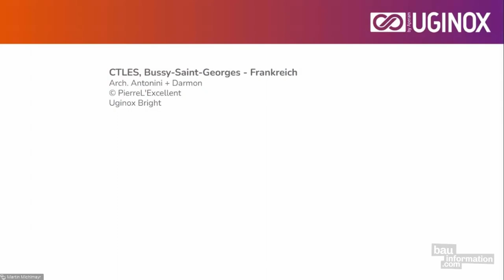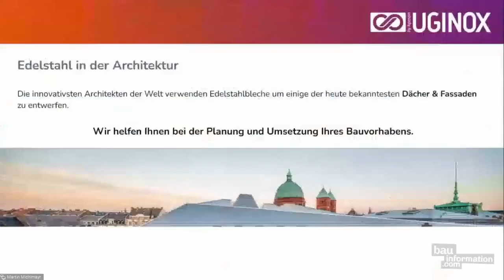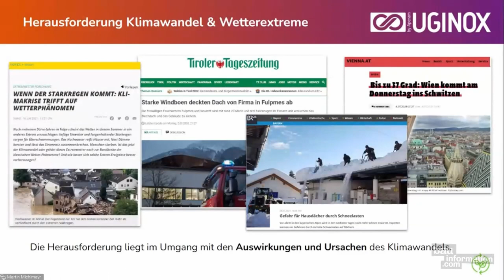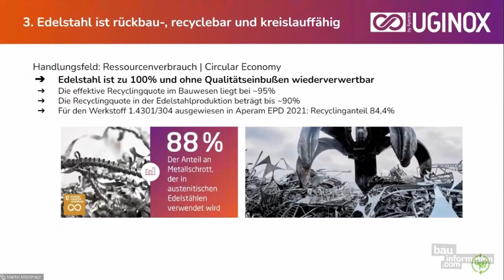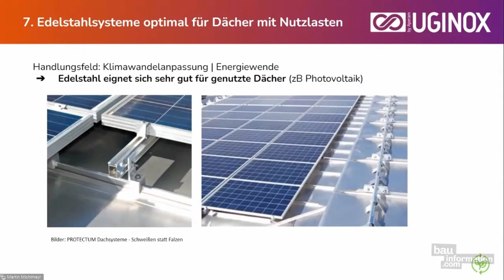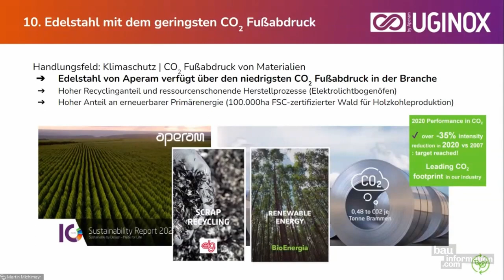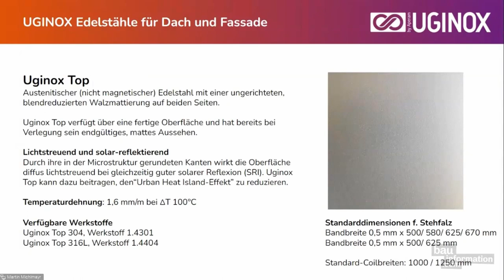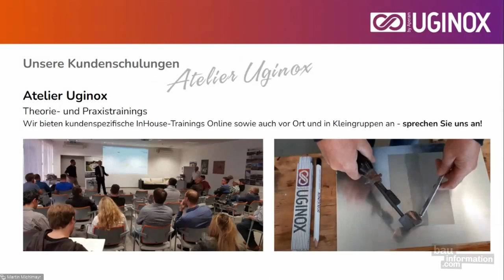Edelstahl für die Gebäudehülle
Vortragender: Martin Michlmayr | Aperam Stainless Services & Solutions Austria GmbH

Zum Vortragsinhalt:
Der Klimawandel verändert auch die Anforderungen im Bauwesen. Die Zunahme von Niederschlagsextremen sowie Hitzewellen im Sommer sind sichtbare Zeichen. Der richtige Umgang mit Sonnenenergie und Niederschlagswasser ein Gebot der Stunde, Rückbaubarkeit und Kreislauffähigkeit die aktuellen Themen.
Welche Auswirkungen hat dies auf die Planung unserer Dächer und Fassaden? Wie verhalten sich Eindeckungen aus Edelstahl aus gestalterischer, technischer und ökologischer Sicht?
Der Vortrag behandelt Umweltverhalten und Einsatzmöglichkeiten des Werkstoffes Edelstahl in der Gebäudehülle.

bauinformation.com - AKTUELLES BAUWISSEN AUS ERSTER HAND